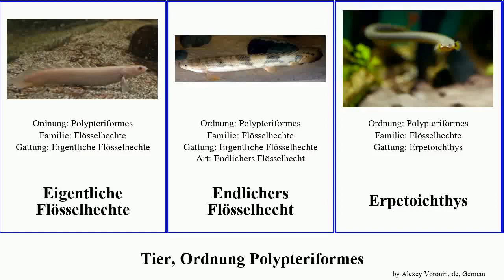Tier, Ordnung Polypteriformes animal Flösselhechte Flösselhechtartige Zaire-Flösselhecht Time Same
Tier Ordnung Polypteriformes.
animal of Order Polypteriformes, language: de.

Eigentliche Flösselhechte
Endlichers Flösselhecht
Erpetoichthys
Flösselaal
Flösselhechtartige
Flösselhechte
Nil-Flösselhecht
Schmuck-Flösselhecht
Senegal-Flösselhecht
Zaire-Flösselhecht